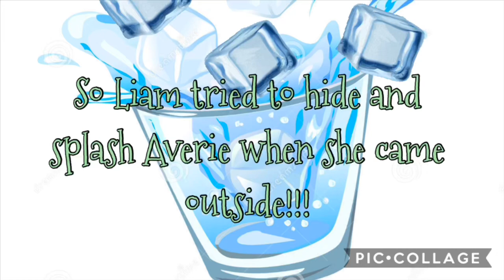Crook family vlog(fun)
crookfamily, Averie and Oliver help mom clean walls, backyard water fight, beautymask, morning beauty mask, kids make play dough play-dough